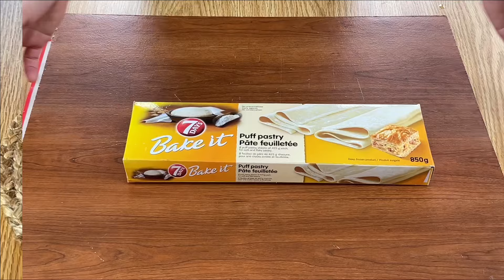la Coca / Pizza Couverte Algérienne 🇩🇿, Expresse Avec Une Délicieuse Farce 👌😋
Bonjour, je vous suggère la Coca ou Pizza couverte Algérienne, légèreet croustillante. Je vous présente une méthode facile et expresse de la réaliser sans préparation de pâte, vous avez juste besoin de préparer la garniture. Je vous propose une farce avec des légumes elle est savoureuse avec des légumes fondants et pleins de goût.
Un délice !

Bon visionnement ♥️